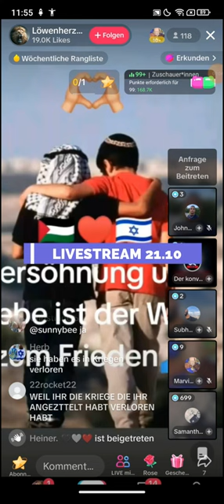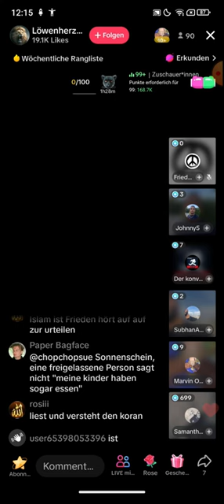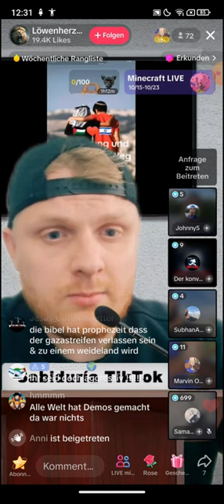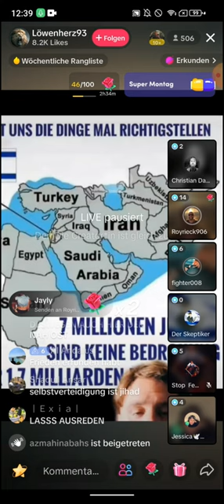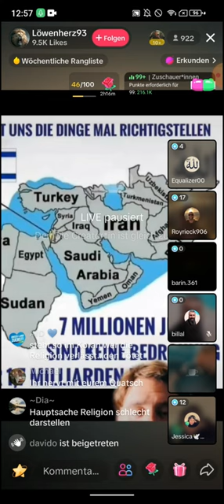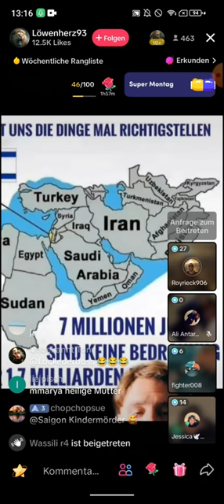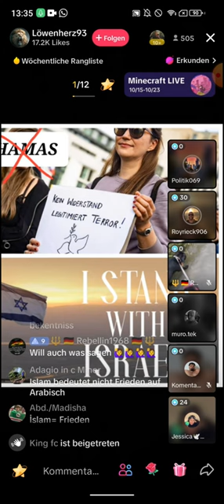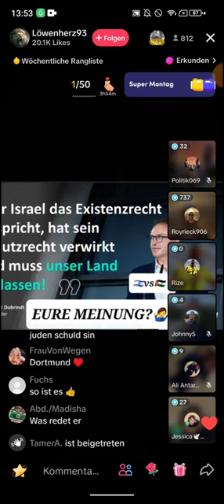LÖWENHERZ93 | 21,-22, 10 | Palästina Israel Konflikt | Weltfrieden | Royrieck906